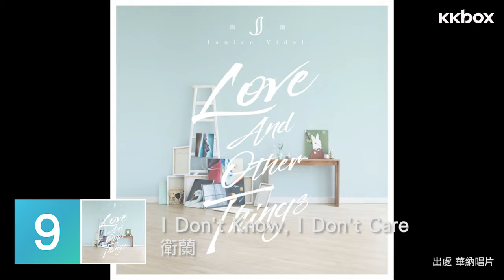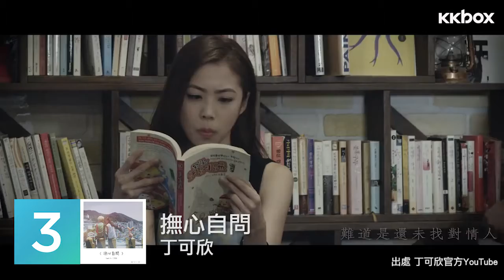本地新歌週榜 11/8/2017 - 17/8/2017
【新歌週榜】又係倒數新歌週榜時間啦！JW嘅《安全感》連續第三個星期爆爆爆燈呀🔆 ！阿Phil就話《有淚多好》繼續坐穩第二位！而火雞姐上榜三週穩守第三位，大家《撫心自問》肯定會繼續支持呀💕！即刻倒數埋其他熱門廣東新歌🎤 睇吓有冇你loop緊嘅廣東歌！

第一位：王灝兒《安全感》
第二位：林奕匡《有淚多好》
第三位：丁可欣 (Yanki Din)《撫心自問》